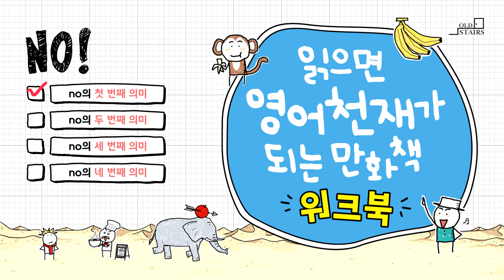[읽으면 영어천재가 되는 만화책 워크북] no의 첫 번째 의미 (17p)